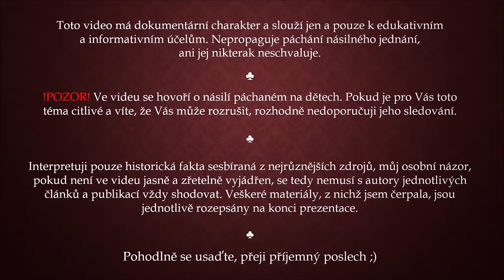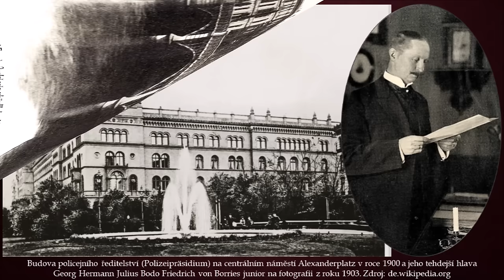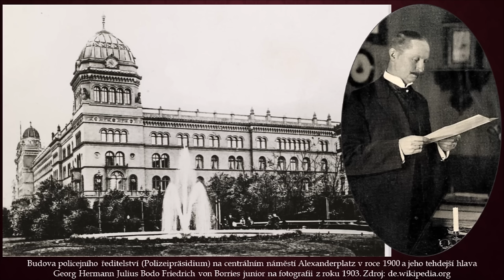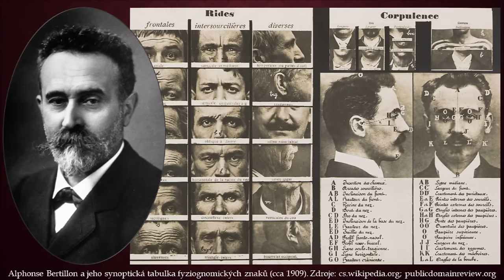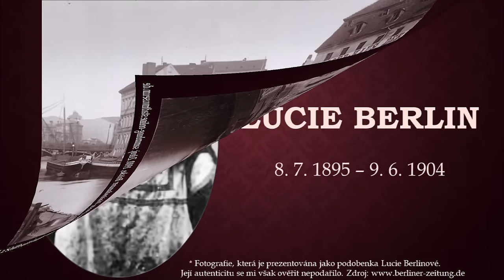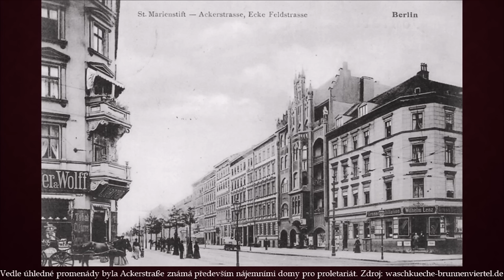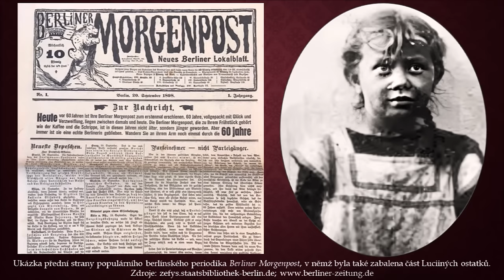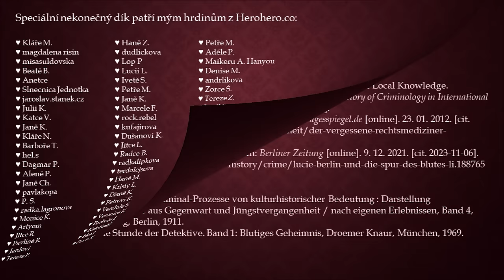LUCIE BERLIN – dívka, která se přátelila s nesprávnými lidmi